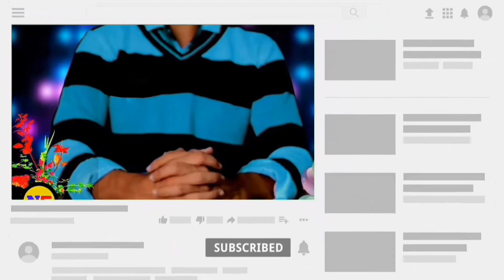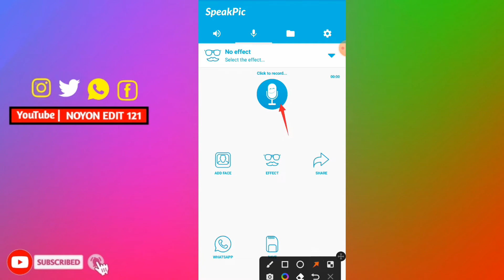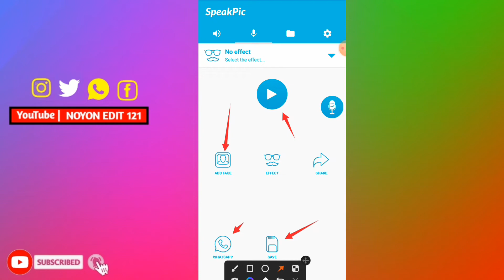ছবি কথা বলবে, আপনারা ছবি কথা বলবে, SpeakPic Talking App, যে কোনো ছবি কথা বলবে 🤔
Lots of❤️❤️❤️

tik tok trending video editing
Likee video editor
Likee video editor Bangla tutorial
Video edit Bangla tutorial
Likee trending video editing
Likee famas video editing tutorial
Video editing
KineMaster app
Editing tutorial
Viral edit tutorial
Video Editor
Tiktok video editor
Likee video editor
Viral video editing tutorial
KineMaster video editor app
Likee famas voice editing
Likee famas photo edit
Video editing tutorial
Tiktok famas video edit
Tiktok viral video edit
Tiktok trending video editing
Trending video edit